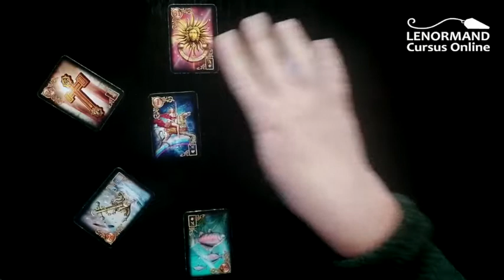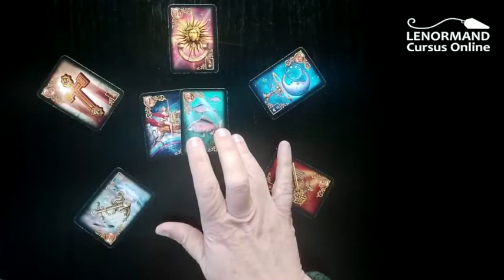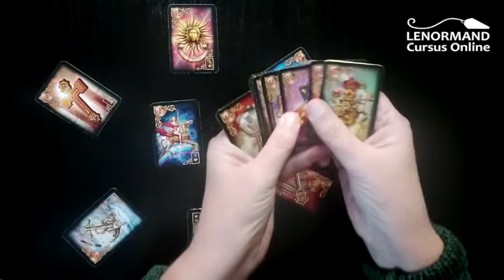Lenormand combi kaarten Ruiter: kaart 31 t/m 36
Lenormand combinatie kaarten met nu aandacht voor de Ruiter gecombineerd met de  kaarten 31 tot en met kaart 36. Er is nog niet veel aandacht besteed aan combinatie kaarten hier op dit YouTube kanaal Lenormand Cursus Online, dus ga ik nu alle kaarten combineren. Dus weer lekker veel Lenormand video's voor jou erbij over het onderwerp Lenormand combinatie kaarten. Have fun! :)

De Gilded Reverie Lenormand daarvan zijn hier heel veel video's te zien. Daarnaast kun je je persoonlijke readingen bespreken op een aantal FaceBook Lenormand groepen (dit zijn besloten groepen vanwege de privacy). En hier op dit kanaal als aanvulling de video's bekijken. Tips en tricks. Voor inzicht, het aha-moment, herkenning of net dat steuntje in de rug.

Voor een persoonlijk inkijkje in mijn leven :)

Dit is het Lenormand Cursus Online kanaal op YouTube. Hoe leg ik de Lenormand kaarten? Hoe tel ik deze op om tot de verborgen kaart te komen? Persoonskaarten, grote readingen, 3 kaart readingen, 9 kaart readingen, werkreadingen, relatiereadingen, vriendschapsreadingen. Extra Expanded Edition Lenormandkaarten worden ook uitgelegd. Wat betekenen de kaarten andersom?

Tips, tricks, en alles wat je weten wilt van deze orakelkaarten. Gilded Reverie deck getekend door Ciro Marchetti. Voor inzicht, het aha-moment, herkenning of net dat steuntje in de rug. Leerzaam voor als je net de Lenormand kaarten hebt gekocht, en nog niet weet hoe ermee om te gaan.